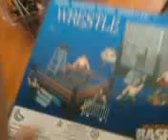Wrestling toy fulset review